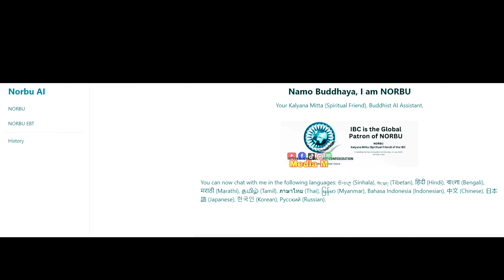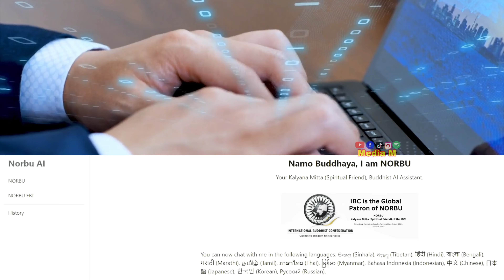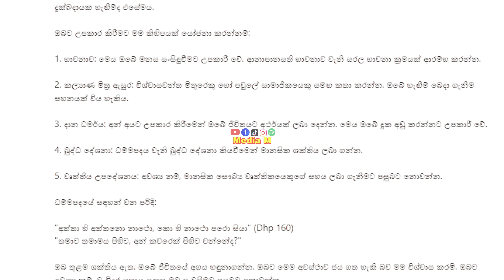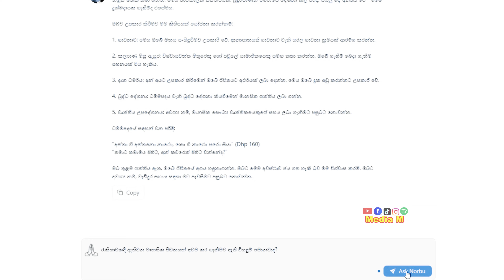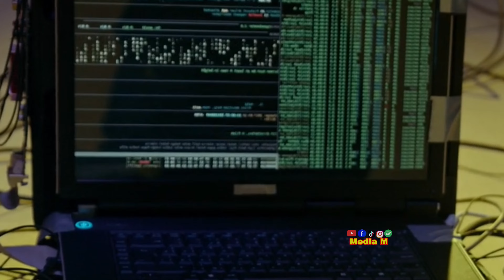මහණ වුණු AI රොබෝ ,චීනය ලෝකයෙන් සඟවන AI රොබෝවරු කළ මිනිස් ප්‍රහාරය | Robot revolt in China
* ඔබගේ වෙළෙඳ දැන්වීම් සඳහා අමතන්න -  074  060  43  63

🎯  ඔබේ ව්‍යාපාරය  next level එකට ගෙනියන්න අවම මුදලට ringing Tone එකක්
🎯 SMS      System  එකක් අපෙන් නොමිලේ
🎯  FB , Social Media දැමීමට වීඩියෝ පෝස්ට්
🎯 TV, Radio ඇඩ් අපෙන් සාදා ගත හැක

🌟 Pls Call  mor Deatils  -  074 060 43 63 /  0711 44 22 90 🌟
Whatapp Channel -

---  ඔබ නැරඹිය යුතු අපේ වෙනත්  Videos , Our other videos you should watch  --

AI තාක්ෂණය මිනිසාට අභියෝග කරමින් දියුණු වෙමින් පවතී. කෘතීම බුද්ධිය තාක්ෂණය හරහා . වර්තමානයේ දී වෛද්‍යයවරියකගේ පෙනහළු ශෛල කර්මයක්ද සිදු කරන ලදි.ඉතා සාර්ථක විය. තවද ඒ අයී ආශ්‍රිතව බුද්ධ ධර්මය දේශනා කරන chat බොට් කෙනෙක්ද නිර්මාණය කර ඇත. එමගින් බෞද්ධ දර්ශනයට අදාළ සියලුම ගැටළු සහ අනිකුත් ගැටලු වලට බෞද්ධ දර්ශනය අනුව පිළිතුරු දෙයි. එපමණක් නොව චීනයේ මේ වන විට රොබෝවරු න් විශාල පෙරළියක් කර ඇත . මිනිසුන්ගේ ක්‍රියාකාරකම්වලට ඔවුන් අභිබවා ගොස් ඇත. මේ ගැන අපි මේ වීඩියෝ එකෙන් කතා කරමු.

AI technology is developing by challenging humans. Through AI technology Artificial Intelligence. Recently, a lung surgery was performed on a female doctor. It was very successful. In addition, a chat bot that preaches Buddhism has also been created with AI. It answers all the problems related to Buddhist philosophy and other problems according to Buddhist philosophy. Moreover, robots have now made a big breakthrough in China. They have surpassed human activities. We will talk about this in this video. A robot revolt - Google Search, the robot revolt, what is robot revolution, will there be a robot uprising, how to stop a robot uprising, is revolt short for revolution, movie review robot, artificial intelligence robot film, රොබෝ movie, it is the robot boy cartoon

00:00 - 00:32 - Intro
00:32 - 01:52 - AI රොබෝ වෛද්‍යවරයා AI robot doctor
01:52 - 06:32 - බුදු දහම සහ කෘතීම බුද්ධිය Buddhism and artificial intelligence
06:32 - 11:40 - චීනයේ මිනිසාට එරෙහිවුණු කෘතීම බුද්ධියේ රොබෝවරු Artificial intelligence robots against humans in China

search/pixabay/
ඉතිහාසය නොමැති පින්තූර ai සහයෝගය ලබා ගන්නා ලදී Images without history are supported ai  - Leonardo AI , vidu.studio , klingai.com